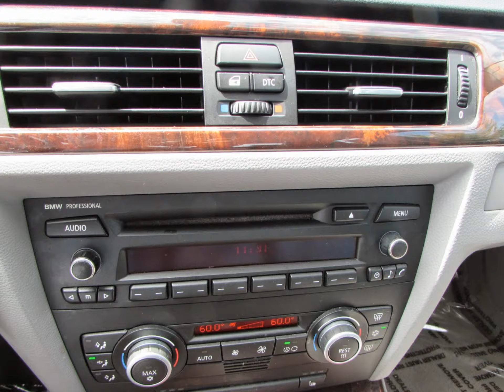2008 Metallic Sparkling Graphite 328i BMW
This Metallic Sparkling Graphite 328i rear wheel drive sedan has a Gray Dakota leather interior with Dark wood trim and features a powerful 2.0L TwinPower Turbo 4 cylinder engine. This BMW has a STEPTRONIC automatic transmission. It comes with the Premium Package and Sport Package. Also included are multifunction steering wheel, tire pressure monitor, sport steering wheel with paddles, moonroof, heated front seats, xenon headlights, adaptive light control, dynamic cruise control, automatic climate control, HD radio, hi-fi sound system, and iPod and USB adapter. There is no substitute for quality, and you'll experience it in every aspect of your new BMW.

WBAVA33568KX85892